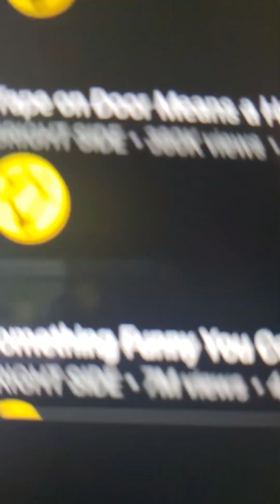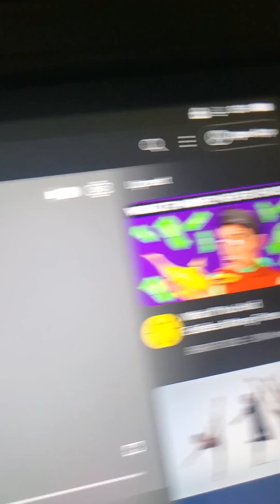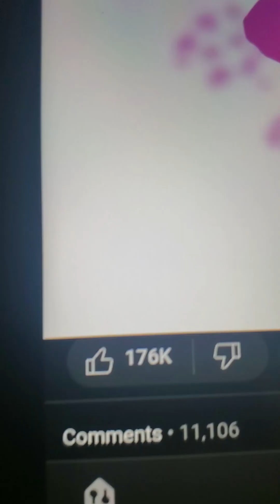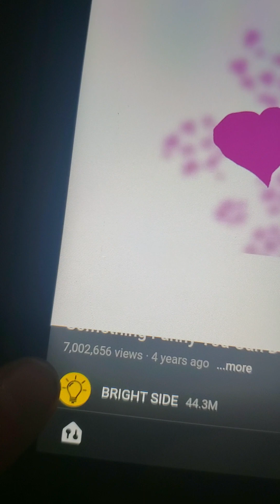Toddlers don't make sense